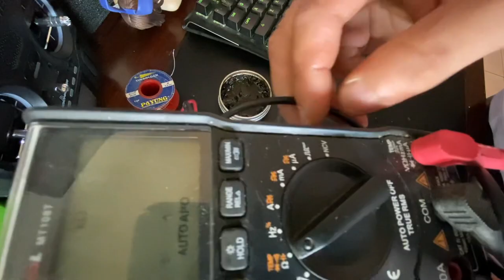Lama Belajar Drone FPV dan MENTOK? Video ini untuk Anda! (Plus Latihan Solder)😍🤘✈️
Banyak Teman2 yang udah lama belajar Drone FPV tapi merasa MENTOK (kurang peningkatan), pada video ini saya uraikan skill/ kemampuan DASAR yang dibutuhkan agar kita bisa terus berkembang. Saya jelaskan juga prinsip DASAR “pembelajaran” hobby FPV. Saya fikir pemikiran DASAR ini berlaku untuk kita di bidang lain yang kita geluti. Semoga bisa jadi tambahan Pengetahuan untuk Anda, monggo beri komentar. Terima kasih 🙏🇲🇨